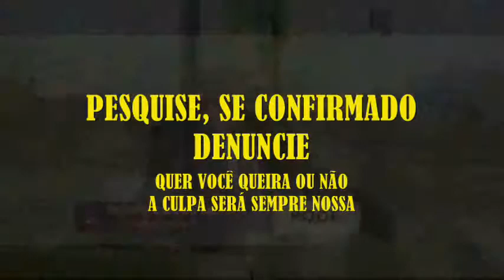VPR CM 20 03030701 Denuncia de ilegalidade suspeito Adilson Amadeu